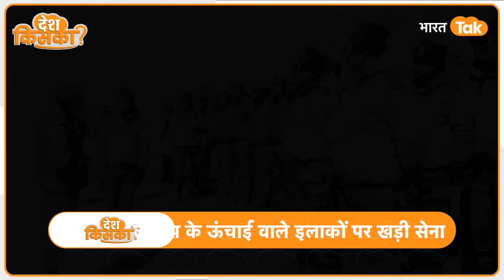India China Fight: Indian Army ने दिखाया ऐसे खड़ी है China के सामने Army